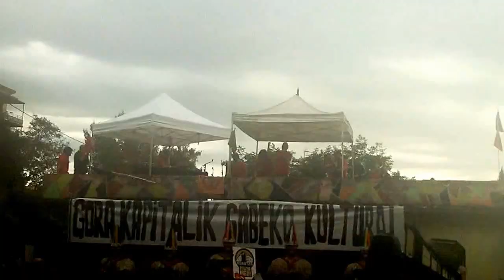Fermin Muguruza Kortxoenea gaztetxea Gros Donostia 2015-9-13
2/2 Fermin Muguruza Kortxoenea gaztetxean eraisteko zorian elkartasuna. La línea del frente (Kortatu). Bad sound band.
La línea del frente. Kortatu.
Siempre me ha interesado, esa
jerga que emplean los rastas
hablan de batallas que no
puedes encontrar en los Mapas.

Ten cuidado al pasar a mi lado
porque soy una cuchilla andante
otro dice, vivir en la línea del frente
a alguien se le oye quedar

En la barricada a las tres.
A las Fuerzas de la Victoria
Quisiera conocer.

Si escuchas esto prepara
tu mente, salta una valla
dobla una esquina, en cualquier adoquín
está la primera línea.

Es el rock de la línea del frente
Que se note que estás presente.

Y ahora me estoy convirtiendo
En una cuchilla andante.
Es duro vivir
En la línea del frente.
Te quiero y quedamos
con las Fuerzas de la Victoria
Al amanecer.